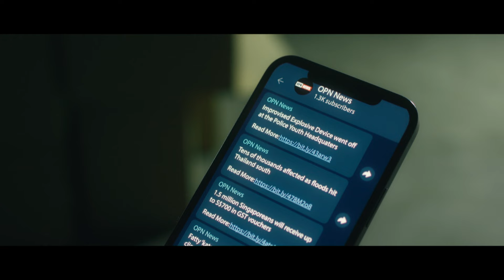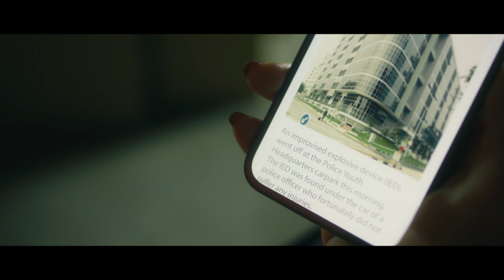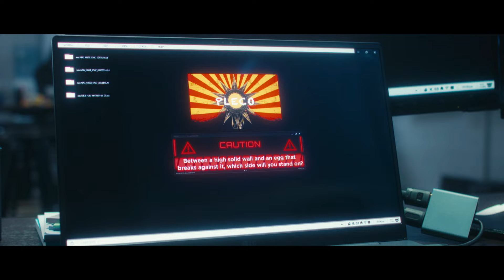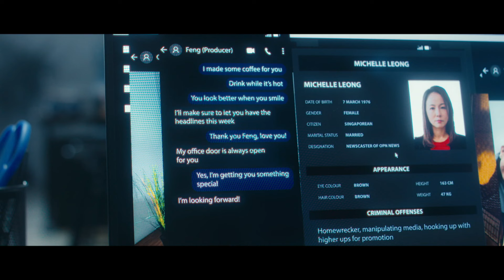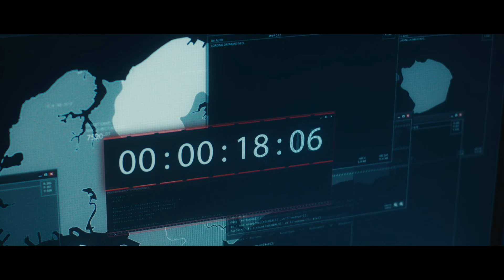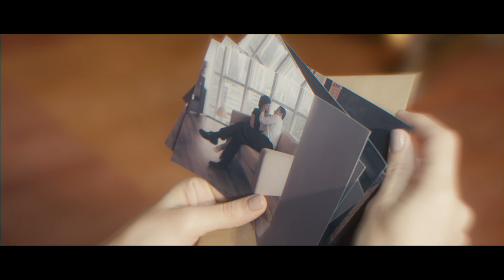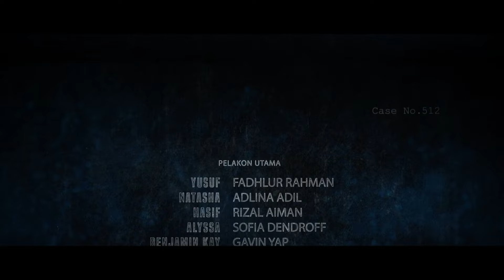S.P.Y. S2 EP13 (Finale) | Drama Melayu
The S.P.Y. team was shaken when a bomb exploded within their HQ and threatened to take the life of one of their key personnel. Their investigations on the explosion uncovers a sinister plan by a radical youth group who calls themselves P.L.E.C.O. Skuad S.P.Y. terkejut apabila sebuah bom meletup di dalam markas mereka dan mengancam nyawa salah seorang anggota penting mereka. Siasatan mereka mengenai letupan tersebut mendedahkan rancangan jahat oleh kumpulan belia radikal yang menggelarkan diri mereka P.L.E.C.O.